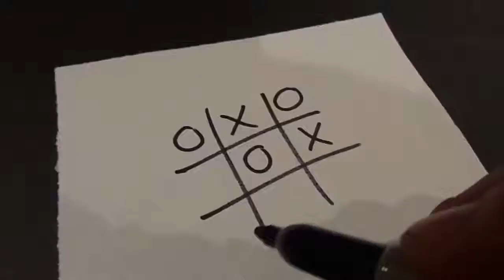How To Win At Tic-Tac-Toe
Tic-tac-toe is a very popular game where two players compete on a 3x3 grid to align three of their symbols, "X"s and "O"s, in a perfect line. The players take turns, each drawing one symbol in one of the grid spaces, and the one to perfectly align three of their symbols wins. This game involves strategy and therefore might prove to be difficult for some people.
This is why, in today's video, we show you the tried and true method of always being able to beat your opponent in a match of tic-tac-toe. This method works on any turn of the game, whether you are winning or losing, in the beginning or near the end of the match. This secret trick has been researched and developed by super-genius lab monkeys and is guaranteed to work every single time.

If you have any questions or suggestions, please leave them in the comment section below or on Facebook a Google Plus!

Sobskrayb!
Feycbouk:
Gougul plos:
Famous proverbs:

- za tik, tak, za tikkiti tak
- yu reeli tink somwan wud du dat
- jus go onza intrnet an spred layz?
- helo

Za hop yu is liek :)